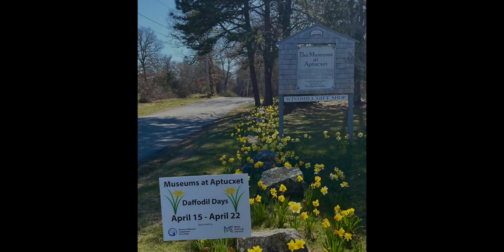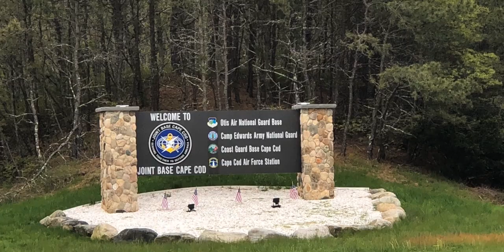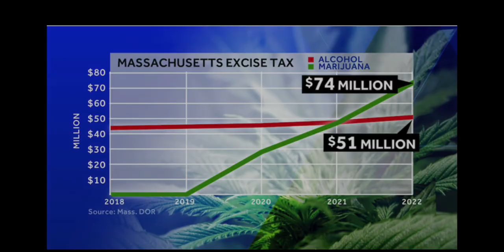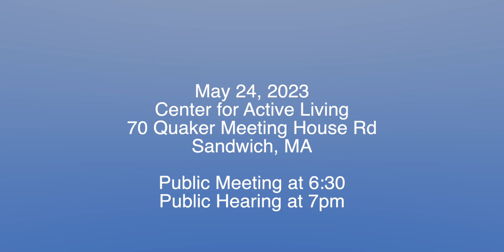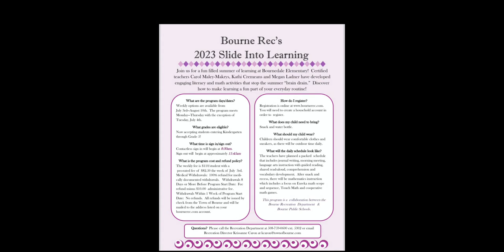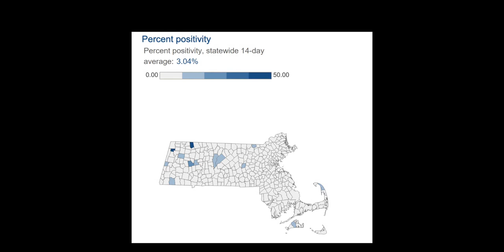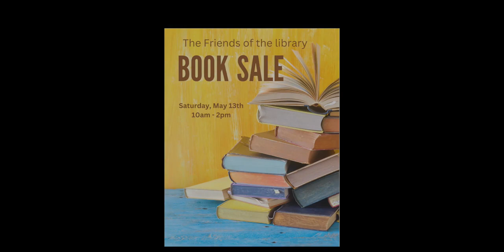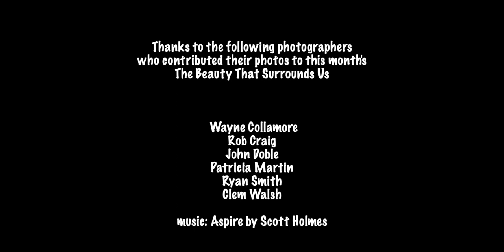April 2023 Bourne Review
Here's what's happening in and around Bourne, MA